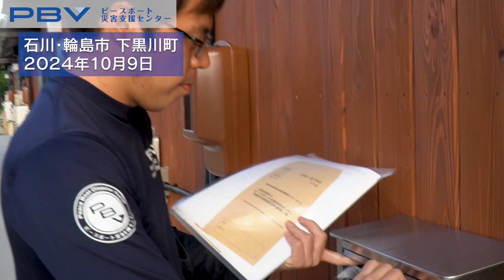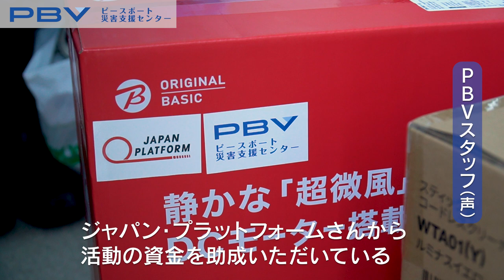「家電支援って？ 【能登半島豪雨 VOL.14】」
2024年9月21日に発生した能登半島豪雨。

被災すると家電が壊れて使えなくなってしまうこともあります。そして、それらをいちからすべて揃えるのは、なかなか大変です。本動画では「家電支援」を紹介します。

皆さまからの応援の声やご支援が、現地のチカラになります。
どうぞ継続的なご支援にご協力お願いします。
【2024年9月能登半島豪雨 緊急支援募金はこちら】
＼長期的・継続的な支援での応援をお願いします／
【災害支援サポーター（マンスリーサポーター）】

現地の支援の様子は、WEBサイトやSNSで発信しています。